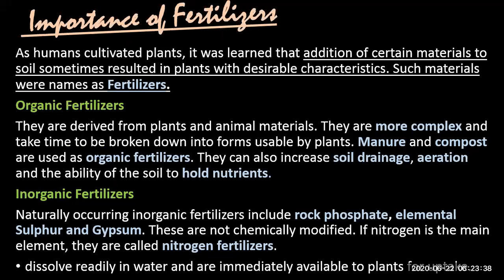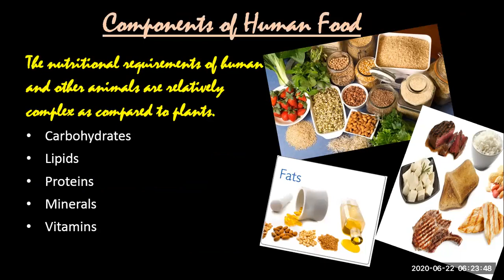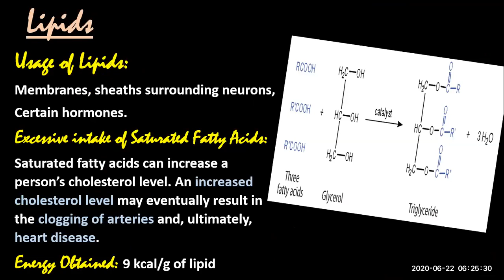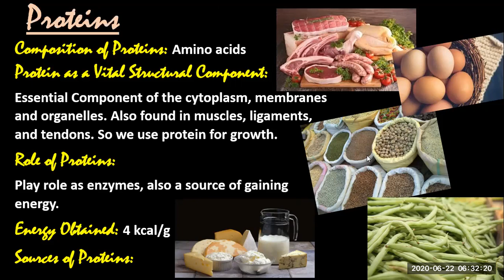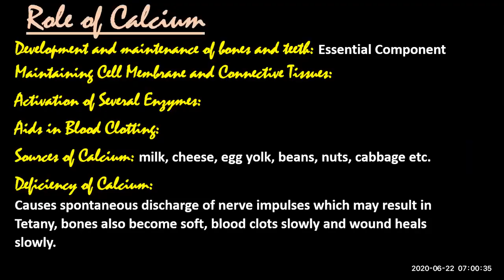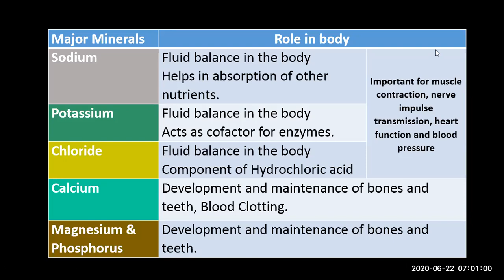nutrition lecture 4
Video from Riffat Latif